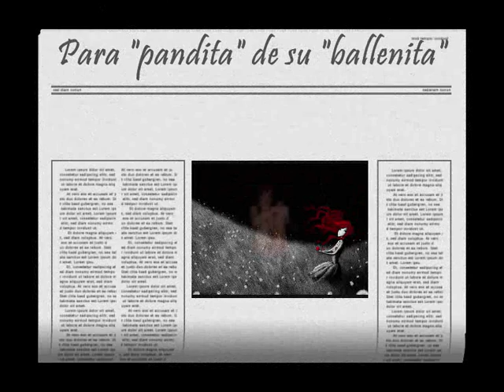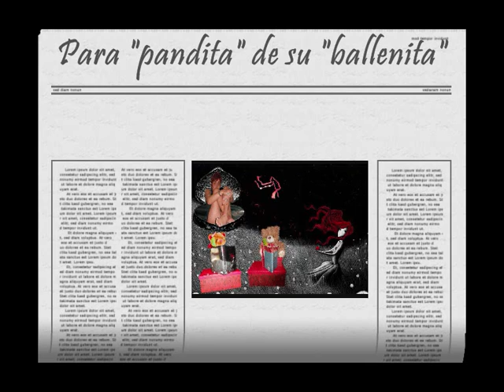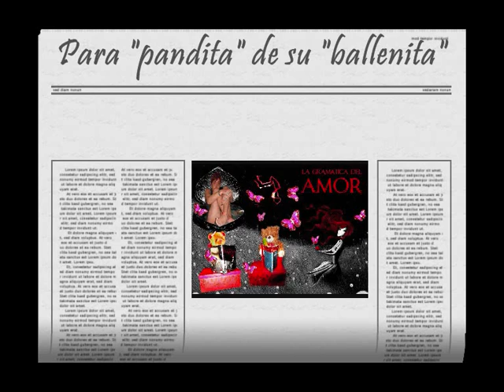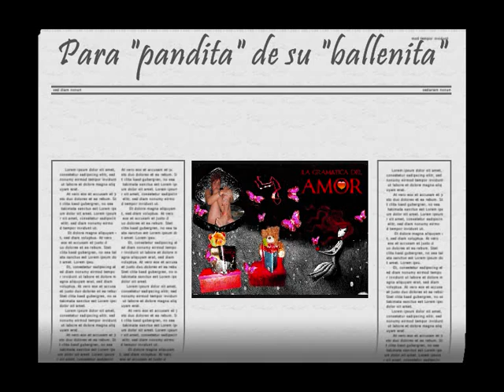Nocturne - Secret Garden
Desde Quirón...

"Sólo hablaban la lluvia y sus corazones desbocados...
No se besaron, Pero Irene recordaba haberse sentido completamente unida a él, como
si estuvieran atados por un hilo invisible, cálido y sedoso..." (La gramática del amor - Rocío Carmona)

Now let the day just slip away so the dark night may
watch over you
Velvet blue, silent true, it embraces your heart
and your soul
Nocturne

Never cry, never sigh, you don't have to wonder why
Always be, always see, come and dream the night with me
Nocturne

Have no fear when the night draws near
and fills you with dreams and desires
Like a child asleep so warm so deep
You will find me there waiting for you
Nocturne

Nocturne

Now the darkness lay, it will give way
When the dark night delivers the day, Nocturne

"La gramática del amor se nutre de la pulsión lógica de "dos" locos transfiriéndose quimeras" (Adaensuarbolhueco)